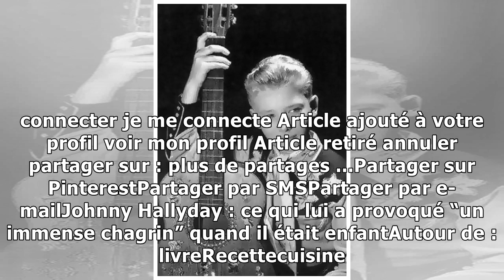Johnny Hallyday : ce qui lui a provoqué “un immense chagrin” quand il était enfant7/2/2019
Derrière son look de rockeur tatoué, Johnny Hallyday était en réalité un vrai tendre. Le Taulier est ainsi resté marqué à vie par une mésaventure survenue au cours de son enfance. Une anecdote révélée...